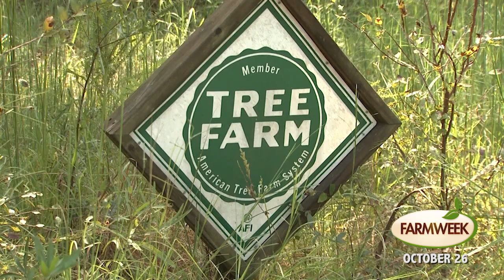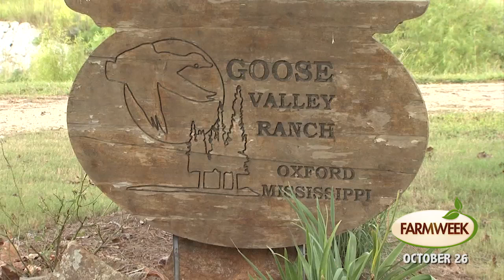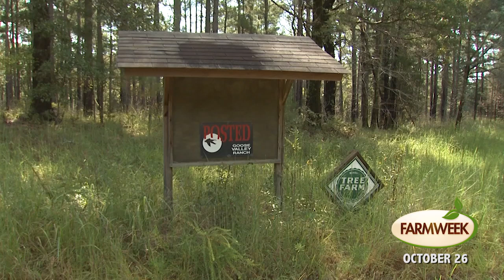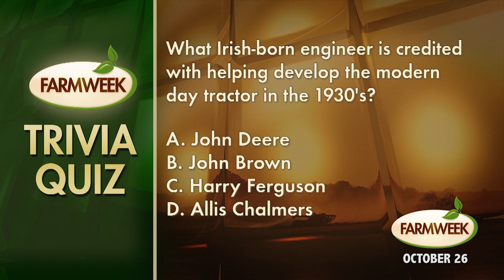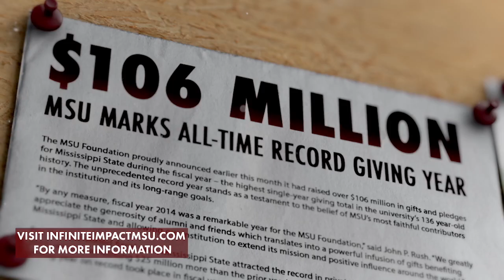Farmweek | Entire Show | October 26, 2017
Farmweek visits the Outstanding Tree Farmer of the Year for 2017. | Find out what to do when your flowering annuals start to fade in the Southern Gardening segment. | Learn the many different types of rice available today on The Food Factor.